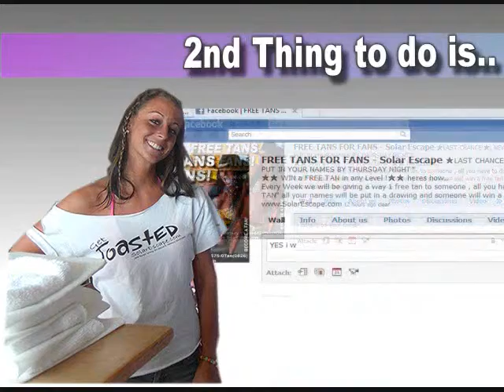10/1/10 FREE TAN GIVEAWAY! WINNER ! JILL FINELLI BASCETTA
★WIN a FREE TAN in any Level ! ★ heres how.. Every Week Solar Escape will be giving a way 1 free tan to someone , all you have to do is write on our (Fan Page) wall with "YES i want A FREE TAN" all your names will be put in a drawing and someone will win a free tan plus 50% off any lotion or package

Solar Escape 551 wolcott st waterbury ct